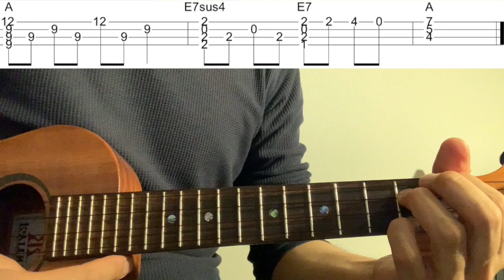【Ukulele Solo TAB】"リメンバー・ミー" Remember Me 【合わせて弾ける/Play Along】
この曲の楽譜(タブ譜) 販売中です。

映画「リメンバー・ミー(Remember Me)」の主題歌"リメンバー・ミー(Remember Me)"をウクレレソロアレンジで弾いてみました。

1:50~ゆっくり(Slow)

使用ウクレレ：コアロハ KoAloha KRT-0000